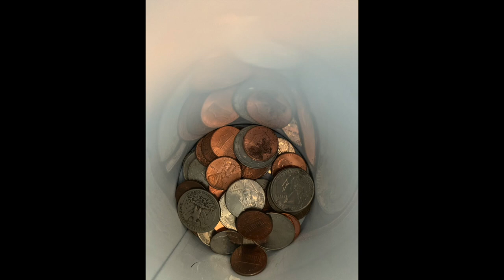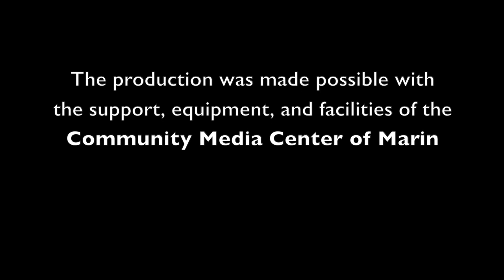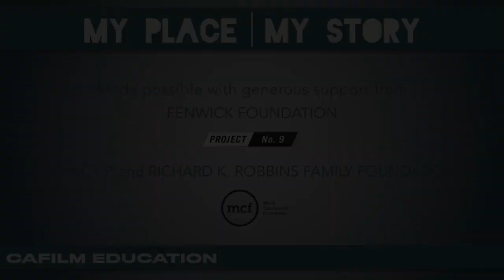MY PLACE | MY STORY Workshop - April 2023 - A Film by Wesley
MY PLACE | MY STORY - April 2023 - A film by Wesley

Piggy Bank - Everyone Can Smile